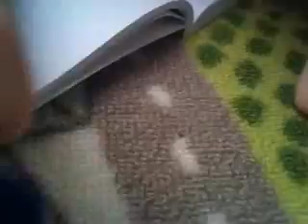Colouring and spiders